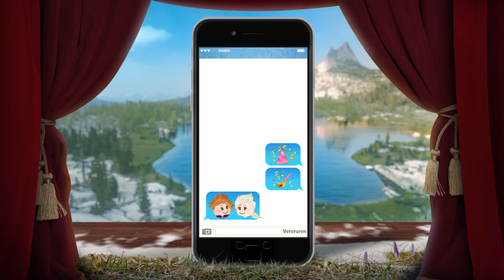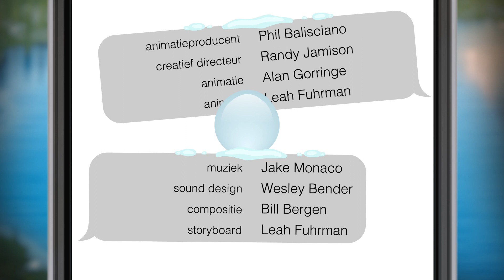Frozen Fever Verteld Door Emoji | Disney BE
Ontdek de emoji-versies van Anna, Elsa, Olaf en de schattige Snowgies die het verhaal van de kortfilm Frozen Fever vertellen in deze video. Bekijk ook Frozen verteld met Emoji Bekijk alle Disneyverhaaltjes verteld met emoji in deze afspeellijst Bekijk alle Vlaamse Frozen-liedjes in deze afspeellijst of via de afspeellijst

Op het officiële Belgische Disney-kanaal op YouTube geniet je van het geweldige entertainment, met leuke videos, exclusieve clipjes van Disney-films en nieuwe trailers.

Ontdek meer Disney!